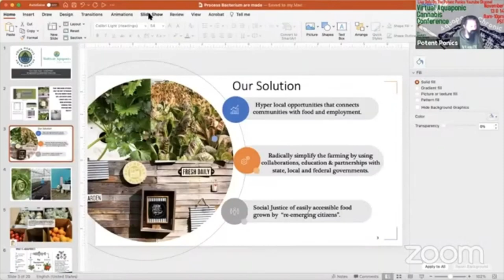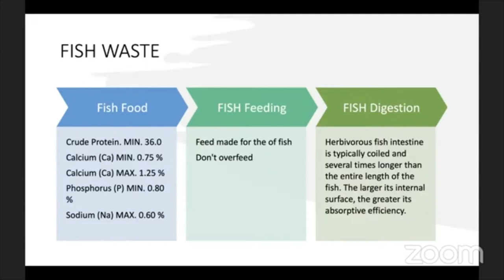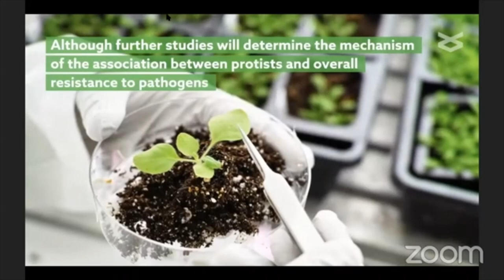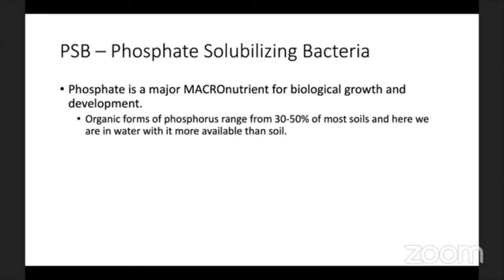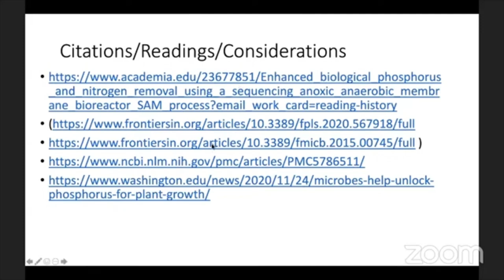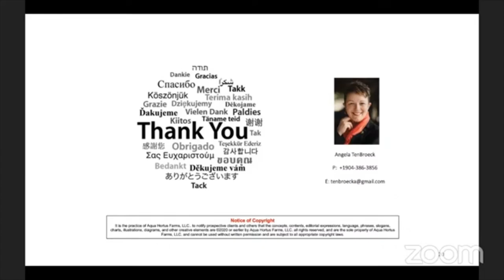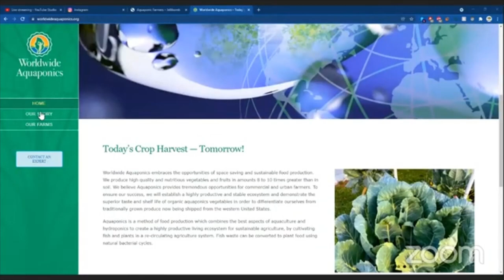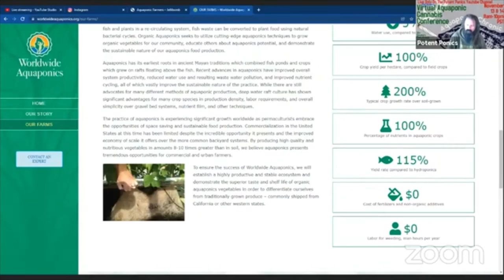The 2nd Annual Virtual Aquaponic Cannabis Conference: Angela TenBroeck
The  2nd Annual Virtual Aquaponic Cannabis Conference is finally here. Be sure not to miss the biggest free educational event of the year!

We are happy to bring you this incredible line of up speakers for the 2nd Annual Virtual Aquaponic Cannabis Conference from around the globe. We have a world class line up of speakers from the Australia, United Kingdom, South Africa, Columbia, Switzerland, Sweden, Canada, and across the USA.
They will covering topics like sustainable production, DNA analysis of soil microbes, microbial production and inoculation, sustainable production, ferments as nutrient inputs in aquaponics, breeding cannabis in aquaponics, organic certified aquaponic cannabis production in the EU, cannabis cultivar patent and protections, Korean natural farming inputs in aquaponics, soil science for aquaponics, commercial aquaponic considerations, living soil applications in aquaponics, pest management in aquaponics, Aquaponic production in Africa, commercial growers panel, craft/microlicense growers panel, home growers panel, and MUCH MUCH more!

Filmed Live November 13th & 14th from 8 am to 10 pm PST